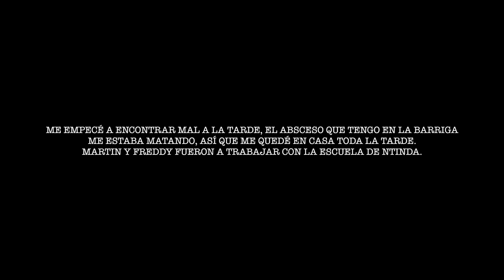Boda Boda | Día 2 Uganda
Cámara principal Sony
Tripode Gorillapod
GoPro 3+
Drone Phantom 4

Imovie, Final Cut, Premiere Pro.

Música?

Spotify, mis últimas 30 canciones favoritas (Go AFull Or Go Home List)